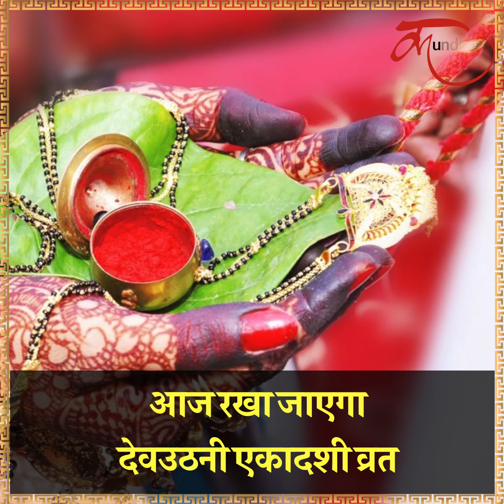कल से बजेगी शहनाइयां, जान लीजिए शुभ तिथियां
kartik purnima 2021, kartik purnima shubh muhurat, shubh muhurat, astrology, 19 nov 2021 vivah muhurat